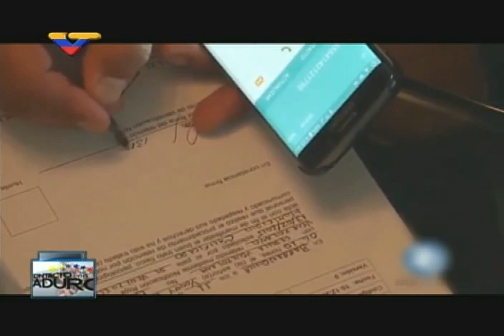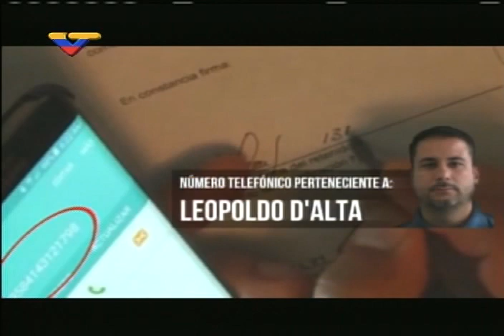Denuncia de Maduro sobre Leopoldo D'Alta y vínculos con Yonny Bolívar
El presidente venezolano, Nicolás maduro, denuncia los vínculos de Leopoldo D'Alta con Yonny Bolívar, presunto asesino de Adriana Urquiola.